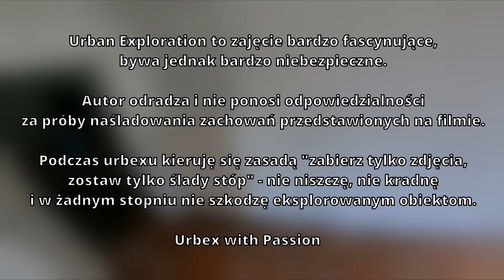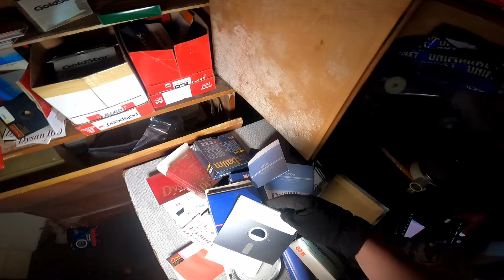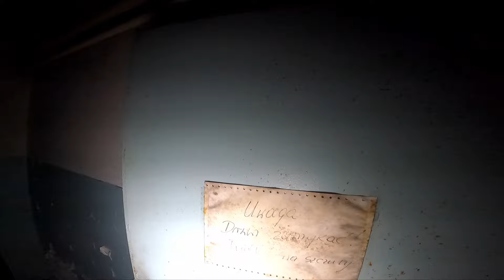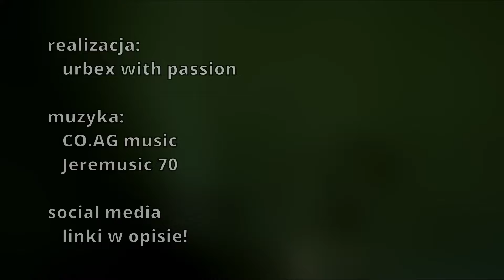OPUSZCZONY SZPITAL GRUŹLICZY | Urbex POV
Instytut swoje początki zawdzięcza rozwojowi miejscowości jako uzdrowiska jeszcze przed II wojną światową. W latach 30. XX wieku zaczęły tam powstawać pierwsze sanatoria dla dzieci z rodzin pracowniczych. Po wojnie sanatoria te przekształcono w placówki leczące gruźlicę, zwłaszcza dzieci, co przyczyniło się do szybkiego rozwoju instytucji jako ważnego ośrodka medycznego w kraju​

muzyka:
CO.AG Music
Godmode

Gdy budynek kiedyś tętniący życiem nie spełnia już swojej roli, a wszystkie jego poprzednie funkcje przestają istnieć, staje się naprawdę fascynujący. Grobowa cisza i zamglone powierzchnie, oświetlone tylko naturalnym światłem słonecznym, którego promienie przecinają wszechobecną pustkę, wypełniającą niegdyś kwitnące miejsca, po których pozostały malowniczo odrapane ściany, zardzewiałe przedmioty walające się po zniszczonych korytarzach, wybite szyby i...

...niezwykły, przyciągający jak magnes klimat. W niesamowitej ciszy, którą przerywa tylko wiatr i kapiące krople wody narasta, wyczuwalne od razu po wejściu, uczucie niepokoju. Nie spowodowanego żadnym racjonalnym powodem a jedynie atmosferą panującą w środku. Jednak właśnie z powodu panującego nastroju ma się ochotę wchodzić dalej, odkrywać i przebywać w tej atmosferze. Potęguje to wiedza, że budynek lata świetności ma już za sobą i dla większości ludzi jest po prostu zwykłą ruderą. W tej hipnotyzującej aurze tajemniczości dostrzec można piękno opuszczonych miejsc i upływający czas. Jest to pewnego rodzaju podróż do świata, który zniknął.
~Opuszczone.net

0:00 Wstęp
0:38 Pierwsza kondygnacja
5:55 Druga kondygnacja
9:05 Trzecia kondygnacja
12:05 Strych
13:40 Wyjście
14:10 Zakończenie